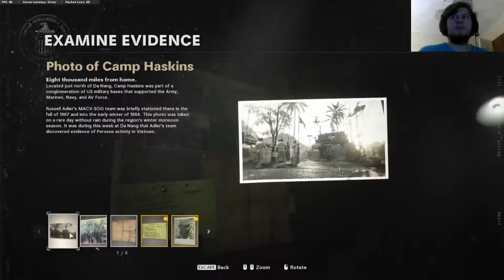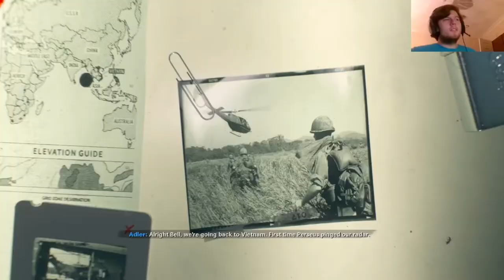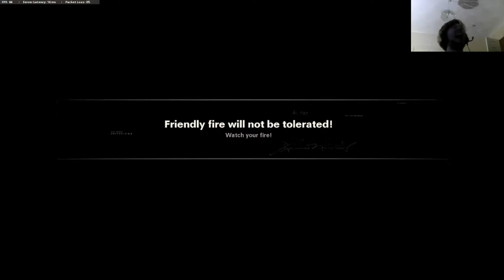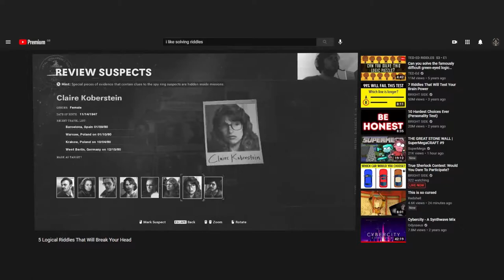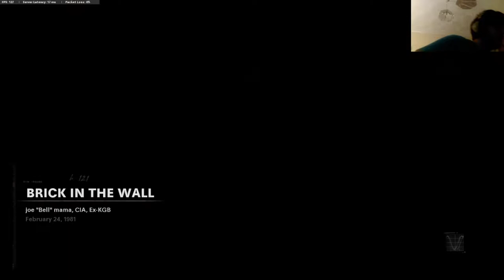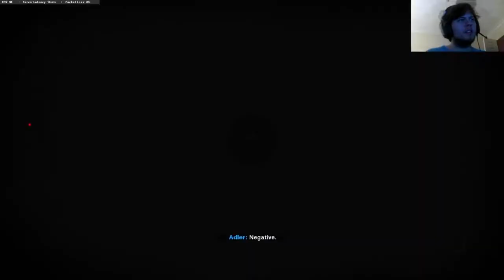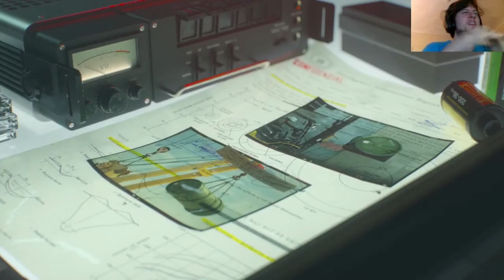SIMS.ogg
Don't stream often but had a blast with this game even with it being a buggy mess from launch so I decided to edit it all.
Will Bee making some CHanGES to my youtube stuff soon since I wanna make things a little less dissapointing for people who think that my videos aren't just gonna be POOPOSTS.
Dont think anyone reads these anyways just tryna appease algorithm which is what I'm posting at the bottom.

Call of Duty: Black Ops Cold War is a 2020 first-person shooter video game developed by Treyarch and Raven Software and published by Activision. It was released worldwide on November 13, 2020, for Microsoft Windows, PlayStation 4, PlayStation 5, Xbox One, and Xbox Series X and S. It serves as the sixth installment in the Black Ops series, and the seventeenth installment in the overall Call of Duty series. It is Treyarch's seventh Call of Duty title made as a lead developer and Raven's second.
Black Ops Cold War's campaign is set during the early 1980s of the Cold War, taking place between Call of Duty: Black Ops (2010) and Black Ops II (2012) chronologically. It is centered around a pursuit of the alleged Soviet spy Perseus, whose stated goal is to subvert the United States and tilt the balance of power toward the Soviet Union. For the campaign, the player takes control of "Bell", who is recruited by CIA agent Russell Adler into a multinational task force created to hunt down Perseus. The campaign also sees the return of Black Ops characters Alex Mason, Frank Woods, and Jason Hudson, with Mason also being the playable character in certain missions. The game's multiplayer introduced new game modes as well as new map dynamics and elements. It features a seasonal content system similar to Call of Duty: Modern Warfare (2019), which includes a battle pass as well as free maps and weapons added every season.